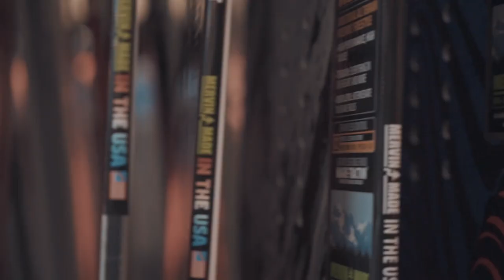Новая коллеция масок Ashbury. Самая приятная цена на рынке сноубордических масок!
Посмореть цены на маски Ashbury